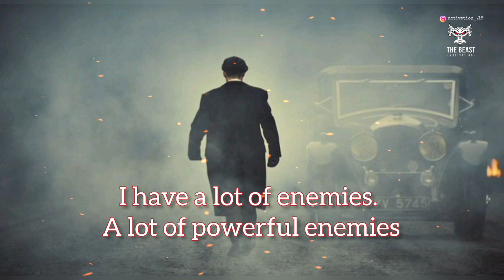Peaky Blinders Thomas Shelby “Best Lines And Quotes” All Seasons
In this video, we'll walk you through:
- life
- success
- motivation

Welcome to our family 🙏❤ The Beast Motivation
Our main intention is helping the people to achieve their success by keep motivating themselves. This channel is about to tells the secret of life, success, attitude, goals, hardwork.
"Daily inspiration brings new opportunity into your life. We're in this together!! "
You are not alone.. We are with you..